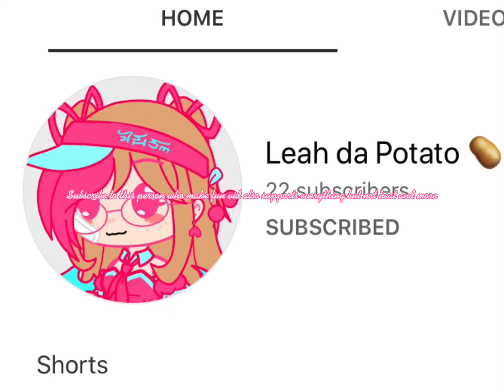Idk I was boredddd😁👹